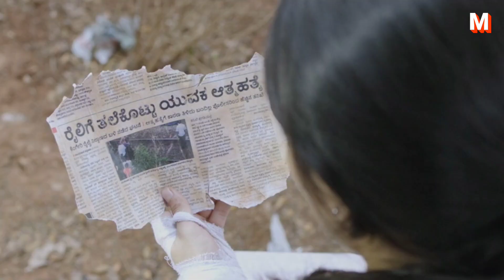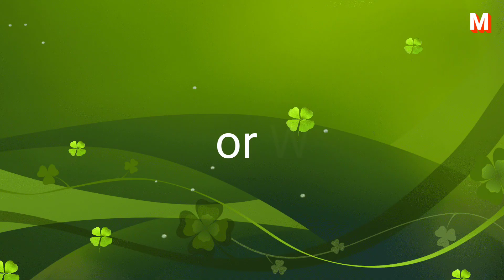ऐसा END आपका दिमाग हिला देगा। dia। movie explained in Hindi। movie Narration Hindi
South Indian movie explained in Hindi
South Indian
dia movie
dia movie explained in Hindi
movie Narration Hindi

My mic

Boat Headphone

Boat wireless neckband

This video is for education purpose only. Copyright disclaimer under section 107 of the copyright Act 1976, allowance is made for "fair use" for purposes such as criticism, comment, news reporting, teaching, scholarship and research. fair use is a use permitted by copyright statute that might otherwise be infringing.

(1) Written by -   Ravi Kohli
(2) Edited by -     Ravi Kohli
(3) Narrated by - Ravi Kohli
(4) Footages -     Dia Movie